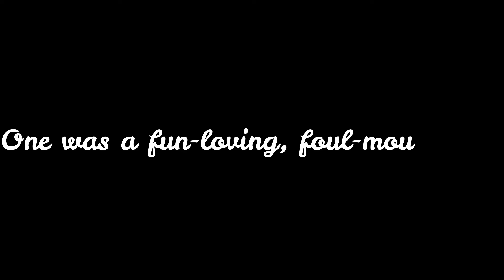Armyc84 vs. Mythical N3rd (A Tribute)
A tribute to my mythical favorite!